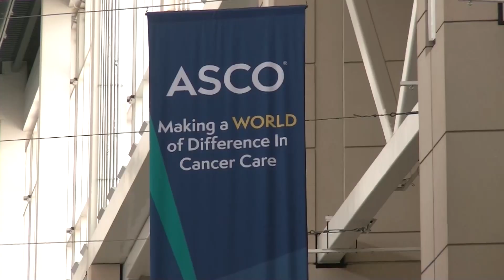Quali sono i fattori che condizionano la crescita del tumore?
Che cosa condiziona la crescita del tumore? I fattori sono molti e ce li siamo fatti spiegare dal prof Paolo Marchetti,  Professore Ordinario di Oncologia medica, Sapienza - Università di Roma, che abbiamo incontrato a Chicago al congresso annuale dell’ASCO.